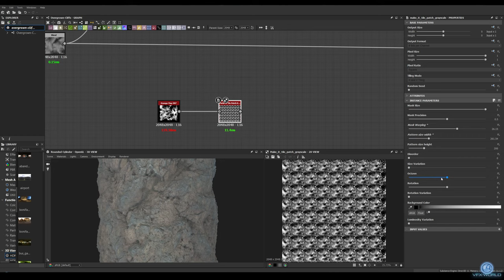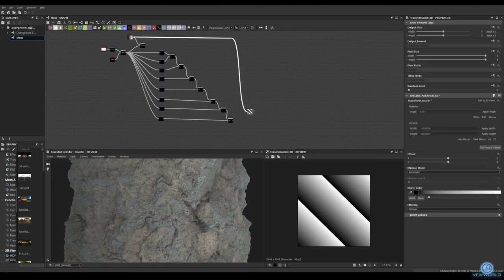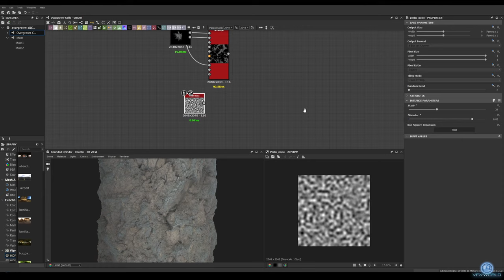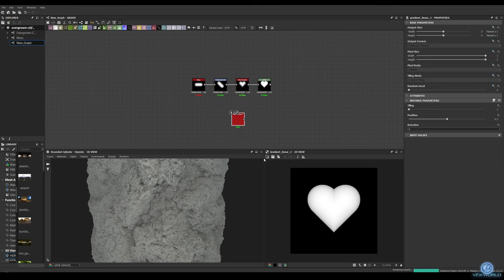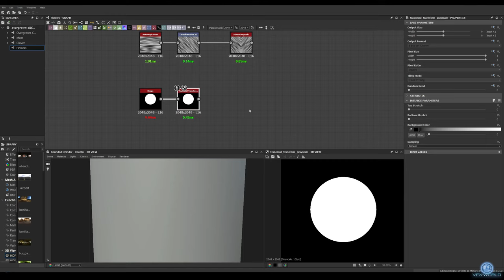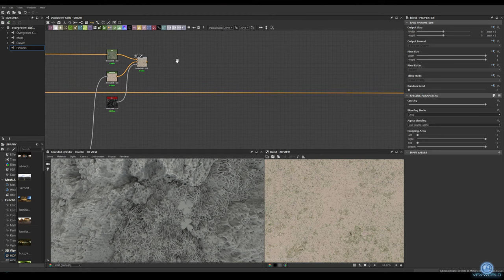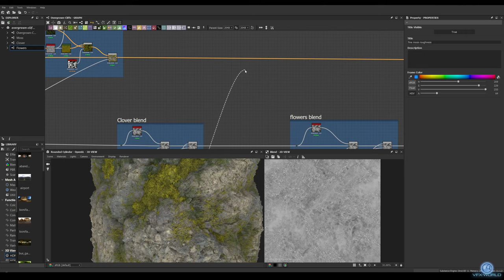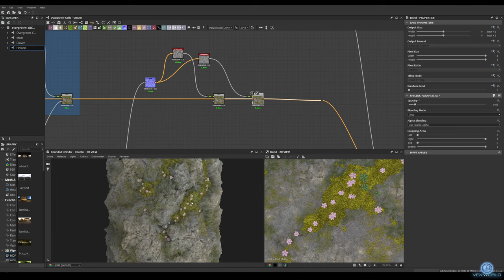Making an overgrown cliffs PBR Material in Substance Designer - Tutorial (timelapsed)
In this video we will transform our Cave Rock PBR Material into this Overgrown Cliffs in Substance Designer. We will add moss, clover and flowers to our material. If you want to follow this one, you'll need to follow my last tutorial first, you can find it

Youtube Studio: Godmode - Slow Sneak Up